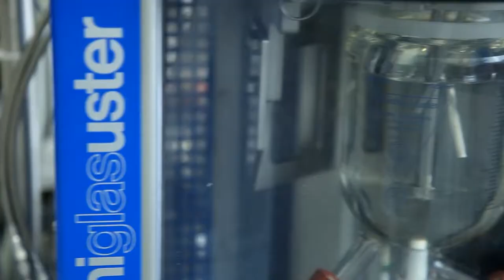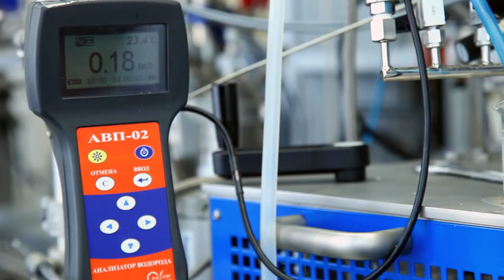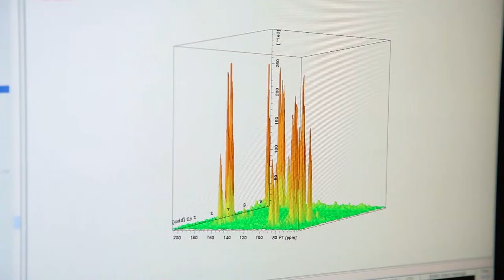Introduction of SIBUR R&D Centre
The film is about the structure of R&D Centre, the functioning of its laboratories, the main targets these laboratories implement, and technological opportunities and advantages of NIOST Company. The presentation is enriched with comment made by Roman Ashirov, NIOST General Director, Sergey Galibeev, Director of SIBUR Technologies Centre, scientists of R&D Centre and Tomskneftekhim professionals. Sergey Zhvachkin, the Governor of Tomsk Region, also took part in this film.